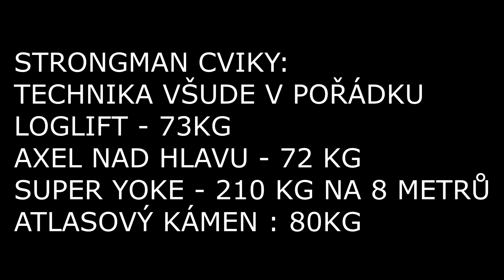MY PR´S IN 2020